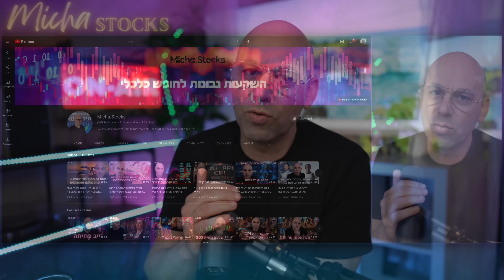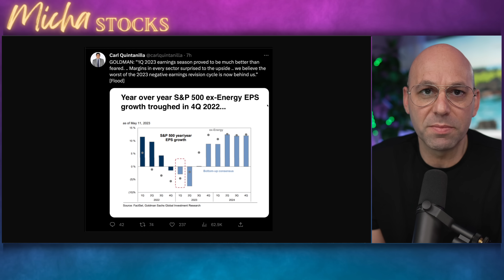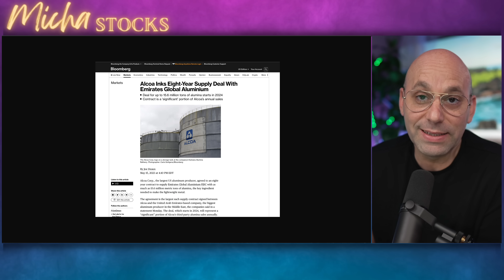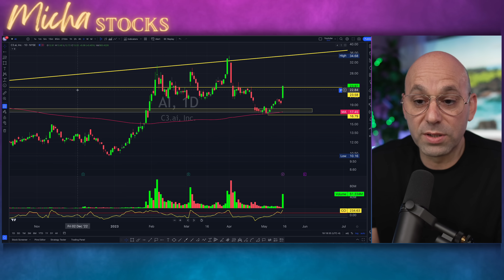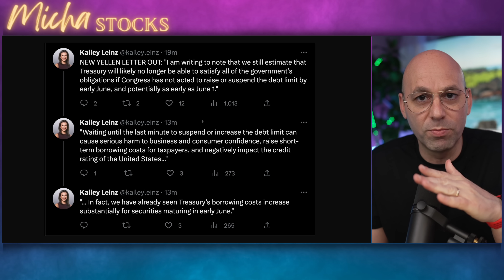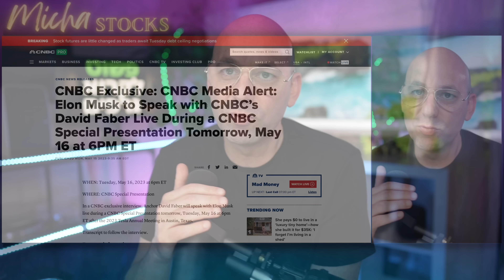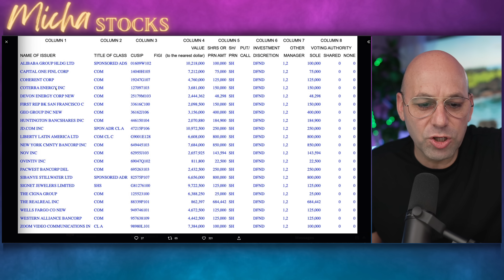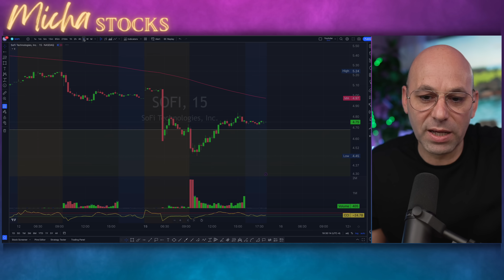חדשות הבוקר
🚨💰קורס ניתוח טכני - פשוט לקרוא גרפים:
קוד הנחה של 10% :
10OFF
רישום לקהילה - מבוצע דרך הלינק פה:
⚡️מיכה סטוקס באנגלית:
ניתן לעקוב אחר מיכה בסושאל מדיה: ⚡️